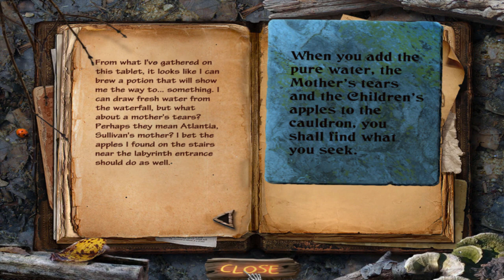Let's Play - Sable Maze 1 - Sullivan River - Chapter 7 - The Labyrinth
Every night you have the same nightmare. You see children wandering through a maze, crying for help. These sleepless nights are ruining your waking life. To stop them, you must return to Sullivan River Summer Camp to uncover what happened during that long-forgotten summer. Beware though, this camp isn't all that it seems. With every step, you can feel eyes watching you.

Available from:
Big Fish Games: